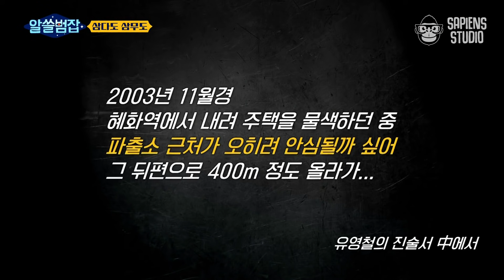💢분노주의💢 뾰족한 창살과 높은 담장, 이를 악용하는 범죄자들의 지능적인 범죄 수법｜알쓸범잡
[tvN 알쓸범잡]
: 이 세상에 벌어지고 있는 사건사고 속 이야기들을 풀어낼 '알쓸신잡'의 범죄 심화 편
〈알아두면 쓸데있는 범죄 잡학사전 - 알쓸범잡〉